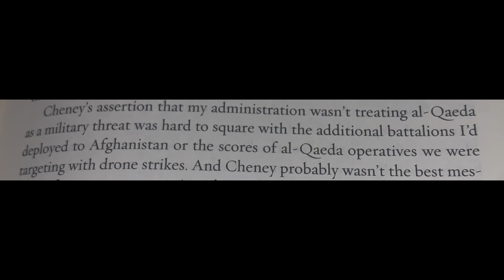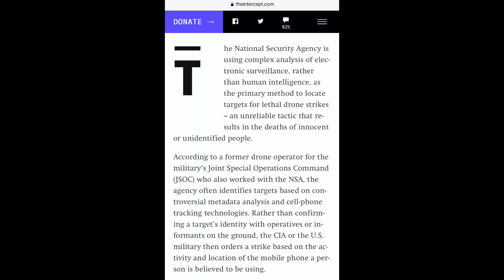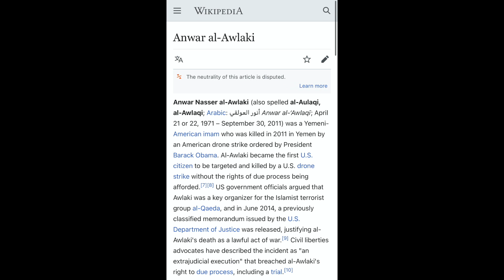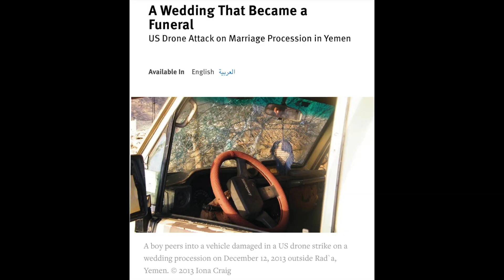Obama Brags About Drone Bombing More People Than Dick Cheney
pretty impressive